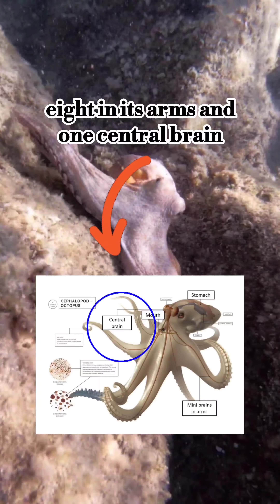Top 12 Most Amazing Facts | Mind-blowing And Interesting Facts | Unknown Facts That Shock You